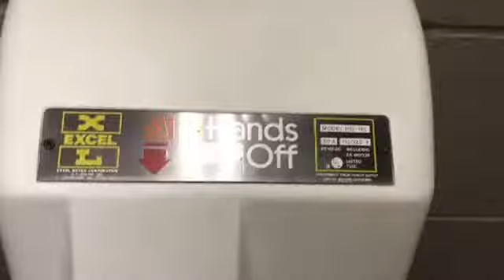Excel Dryer Hands Off | Pikes Peak Community College | Colorado Springs, CO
This video was submitted by user "Awesome Will." If you have a video you would like to submit please include as many specs as possible listed in my channel description.

Color: White
Material: Plastic
Brand: Excel Dryer
Model #: HO-IL
Serial #: N/A